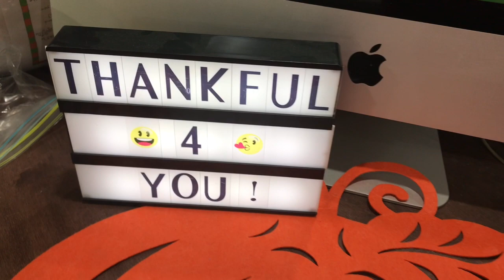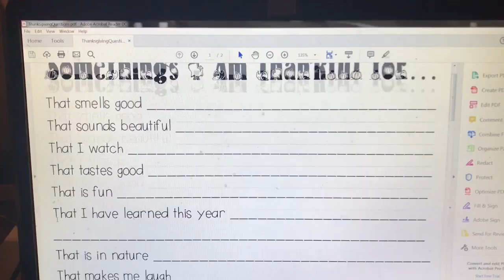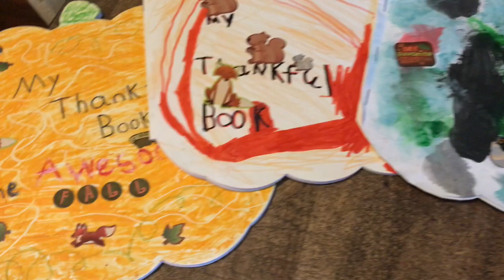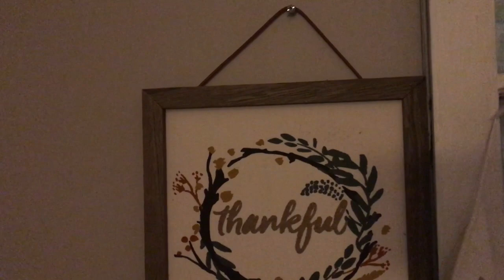Thanksgiving Q & A / Traditions & Hispanic Food Talk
Hi guys! Hope you enjoy hearing my answers to this fun Thanksgiving Q & A!

Hi I am Jairy (Heidi) and thanks for stopping by.  We are a homeschool family of 3 adorable little hairy boys.  Our home is a Jesus fearing, fun having and crazy loud place and we wouldn't have it any other way.  I hope to bless those that watch with what we've been bless with and make lots of new friends along the way ;o).